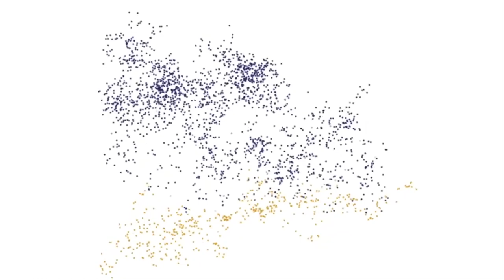A través de la luz conocemos el Universo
Hasta el momento, el Universo es un enigma para la humanidad. No obstante, todo lo que hoy sabemos ha sido a través de la luz de las estrellas, dijo Julieta Fierro Gossman en una conferencia realizada en el Instituto de Astronomía de la UNAM.